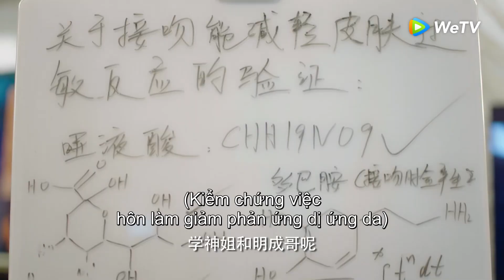Clip | Có Lẽ Là Yêu 2 - Tập 01 (Vietsub) | Phim Ngôn Tình Chuyển Thể | Hứa Hiểu Nặc, Ngạn Hy | WeTV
Vệ Khanh chủ tịch của Tập đoàn Vận Mã và Chu Thị tốt nghiệp khoa Mỹ thuật, là một cặp đôi yêu xa, vì khủng khoảng lòng tin mà đã chia tay nhau. Hai năm sau, Chu Thị quay trở lại nhưng hoàn toàn khác xưa, để vãn hồi mối tình này, Vệ Khanh đã thử mọi cách. Từ những xung đột ban đầu đến giải quyết cuối cùng, những gian truân mà hai người gặp phải khiến họ thấu hiểu được tấm lòng của nhau, và giúp tình cảm giữa hai người ngày càng bền chặt hơn. Hai người bạn thân của Chu Thị cũng đã đạt được những thành quả mới trong quá trình trưởng thành của họ. Nữ thần Lâm Phi Phi và nghệ thuật gia Ninh Phi ngày càng thêm ngọt ngào. Nam thần Tất Thu Tĩnh và học bá Lý Minh Thành cũng trở thành một gia đình ba người hạnh phúc.